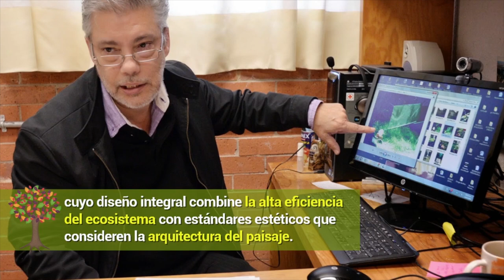Parques modulares vs islas de calor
Víctor Luis Barradas Miranda, investigador del Instituto de Ecología (IE), calcula la eficiencia de cuatro especies de árboles. Mide la transpiración y flujo de savia de cada uno, y así sabe que para bajar tres grados la temperatura dentro de una hectárea necesita 51 liquidámbares y 25 fresnos.